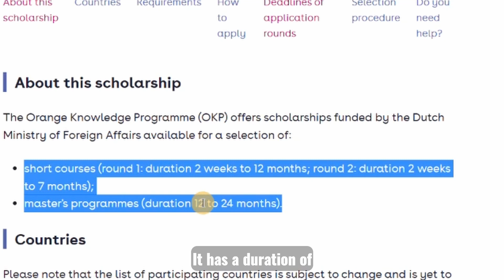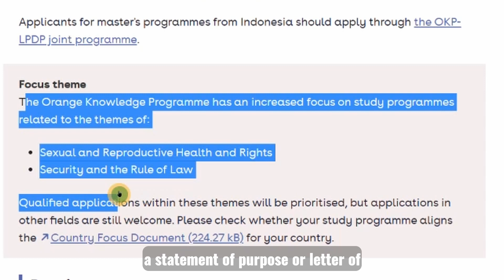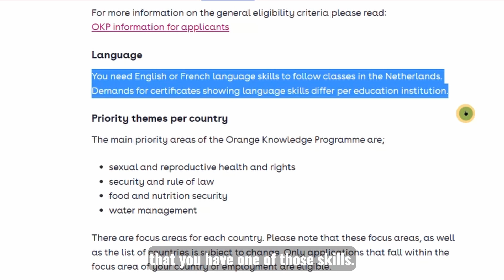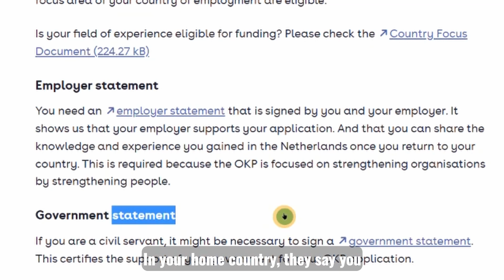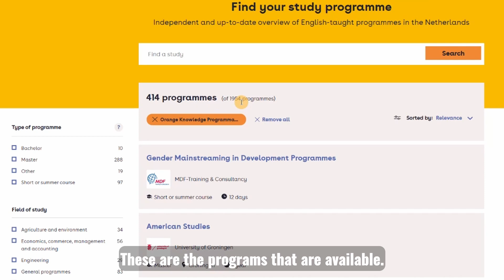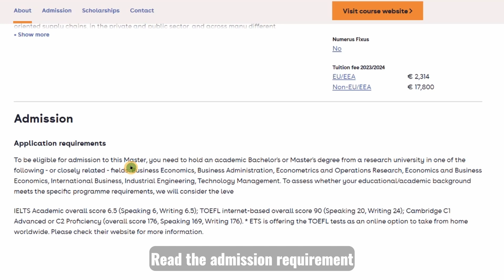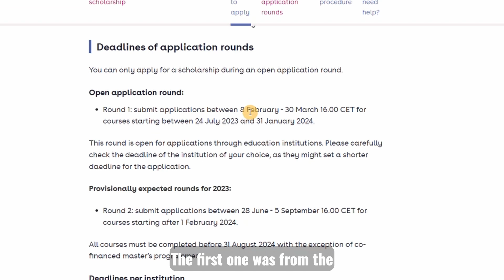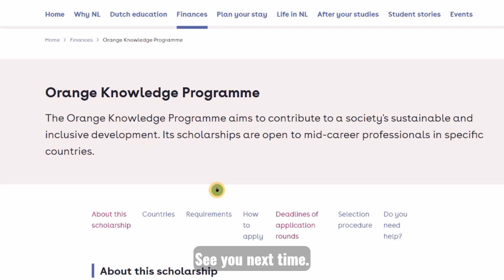ORANGE KNOWLEDGE PROGRAM IN NETHERLAND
Hello guys, here comes another great scholarship called the Orange Knowledge Programme. The OKP or The Orange Knowledge Programme aims to contribute to a society's sustainable and inclusive development. Its scholarships are open to mid-career professionals in specific countries.